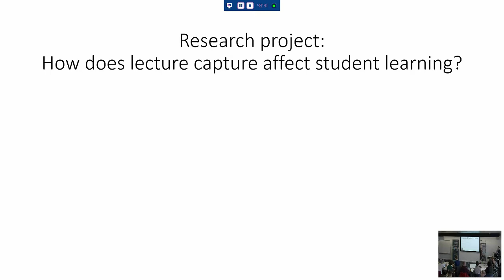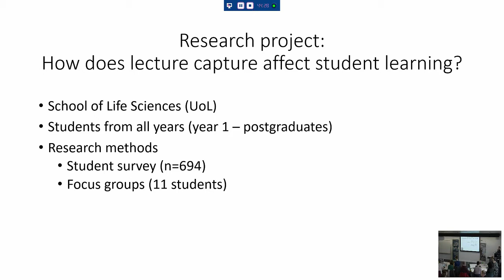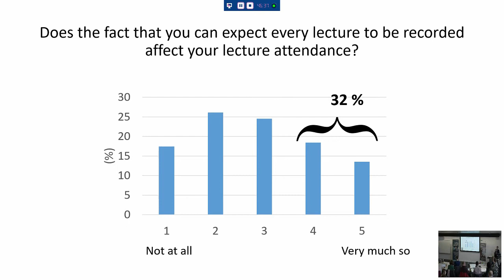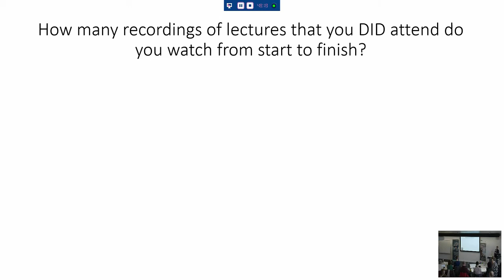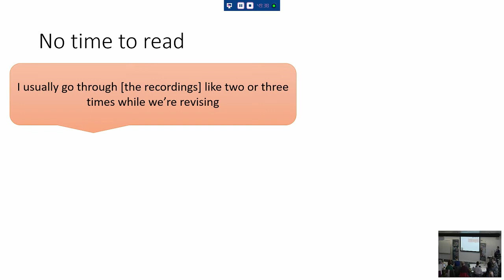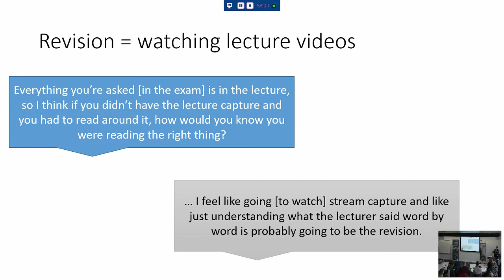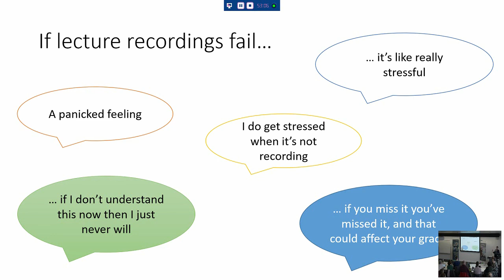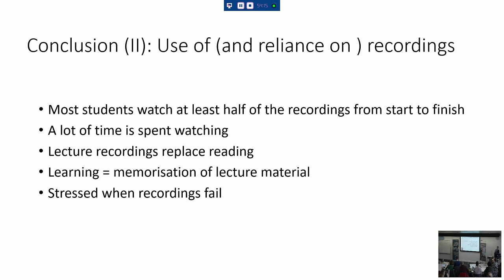CIE VideoLearn2020: Professor Susanne Voelkel - Lecture capture: Some unintended consequences?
Presentation delivered by Professor Susanne Voelkel (University of Liverpool) at the Pedagogic Value of Video for Learning & Lecture Recording (CIE VideoLearn2020) event. The one-day event took place on 9th January 2020 at the University of Liverpool and was hosted by the University's Centre for Innovation in Education.

The purpose of the day was to discuss the pedagogic value of lecture recording and video for learning, as well as begin to address some of the concerns staff may have around these areas.

Presentation Summary

Since the introduction of the University of Liverpool policy on lecture capture, virtually all lectures in the School of Life Sciences are being recorded, and the lecture videos are made available to students after each lecture. Lecture capture is immensely popular with students who seem to be convinced that it improves their learning. Staff, however, are more sceptical, many believing that lecture recordings are detrimental to students by discouraging attendance and deep learning. Our research project aims to find out how lecture capture is used by student and how it impacts on their perception of learning and their study behaviour. This presentation will draw on the results of a student questionnaire (n=794) and two focus groups. Our findings indicate a disturbing dependence of students on lecture recordings; some students even report a sense of ‘panic’ if recordings are not provided. Many students use lecture recordings to complete their notes, pausing and rewinding, leading to some students spending many hours on this activity. The perceived need to produce a complete set of notes (almost a transcript of the lecture) appears to leave students little time to spend on recommended reading or other resources. We suggest that lecture recordings reinforce students’ belief that learning is based on memorisation and it is necessary to remember every single detail of each lecture; a strong emphasis on surface-learning.

For more information on the Centre for Innovation in Education, please visit our